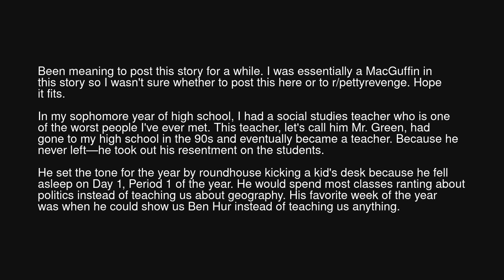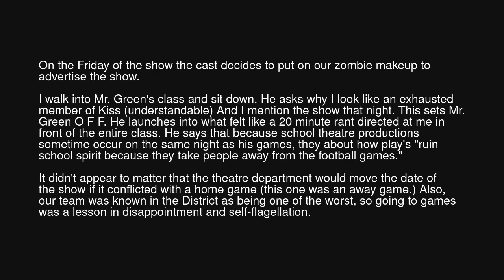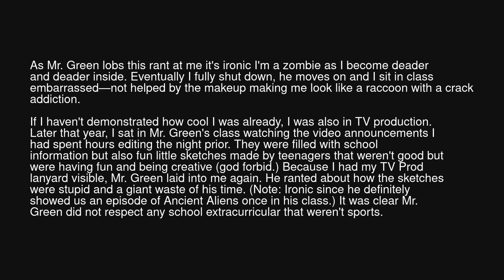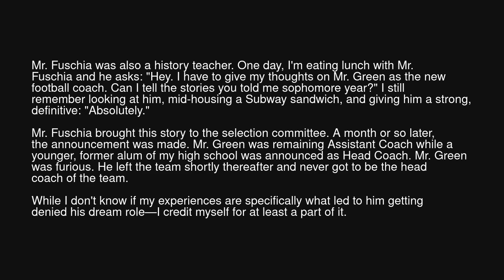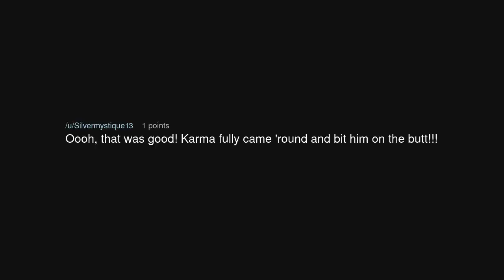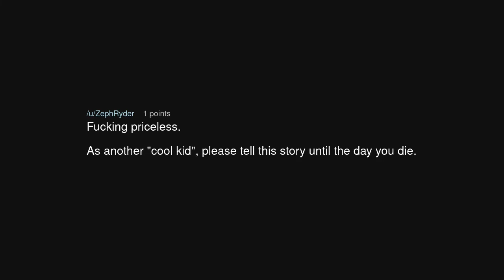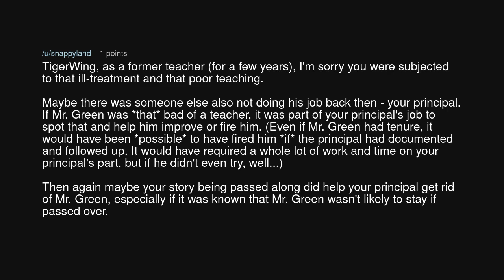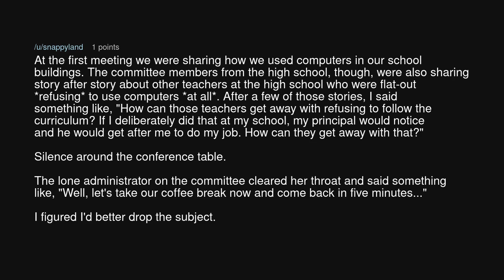Sure! You can use my story to block a condescending teacher from getting his dream role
Sure! You can use my story to block a condescending teacher from getting his dream role (r/MaliciousCompliance)

Source: TigerWing on Reddit (link removed at the insistence of YouTube)